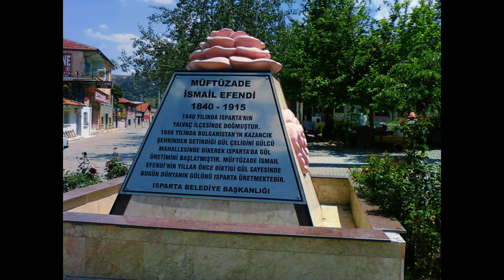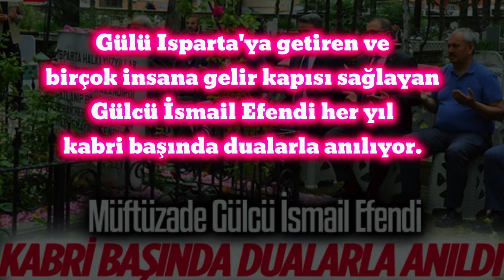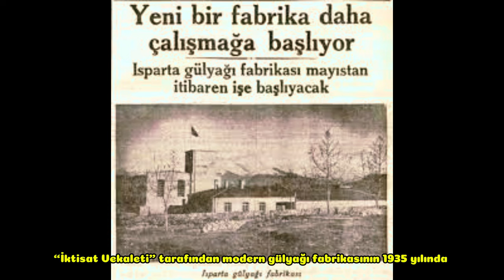Isparta Gül Bahçeleri ve GÜL'ÜN ISPARTA'YA GELİŞİNİN HİKAYESİ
ISPARTA GÜL BAHÇELERİ VE GÜL HAKKINDA

Ülkemizde Isparta gülü yetiştiriciliği sadece Göller bölgesinde yer alan Isparta, Burdur, Afyon ve Denizli illerinde yapılmaktadır. Ülkemizdeki yağ gülü üretiminin yaklaşık % 70’i Isparta’dan karşılanmaktadır. Bu yönüyle Isparta ili Göller bölgesi ve ülkemizin yağ gülü üretim merkezi konumundadır. Türkiye’deki toplam 22840 dekar yağ gülü üretim alanının 15910 dekarı Isparta'da bulunmaktadır.

İnsanın günlük yaşamında çok özel bir yeri olan gül; aşkın, güzelliğin, sevginin ve saygının ifadesini en güzel bir şekilde bünyesinde toplayan bir çiçektir.

Gül çiçeğinin insanlık tarihindeki yeri ve önemi ise en az 5000 yıllık çok renkli bir geçmişe dayanır. Anavatanı olan Orta Asya’dan ticaret yolu ile dünyanın diğer bölgelerine ulaşmış olan gül, güzel kokusu, tıbbi değeri ve beslenmedeki yeri dolayısıyla antik çağlardan beri efsanelere konu olmuş ve güzel kokunun peşinde olanlar için vazgeçilmeyen bir çiçek olmuştur.

Isparta gülcülüğü, 150 yıllık bir tarihe sahiptir. Daha gülcülük Isparta'da bilinmez iken Burdur, Denizli, Çal yörelerinde Gül tarımının yapılmakta olduğu bilinmektedir. Gülcülüğü Isparta'ya, Yalvaç ilçesinden gelip Isparta'ya yerleşen Meydanbeyoğlu, Mehmet İzzet'in oğlu İsmail Efendi getirmiştir. Bu getirişin de çileli, çok ilginç bir öyküsü vardır.

BU ÇİLELİ İLGİNÇ ÖYKÜDEN BAHSETMEK İSTİYORUM...

VİDEONUN BUNDAN SONRAKİ KISMI BU İLGİNÇ ÖYKÜYLE ALAKALI. MERAK EDİYORSANIZ İZLEMEYE DEVAM EDEBİLİRSİNİZ MERAK ETMİYORSANIZ VİDEOYU BURADA KAPATABİLİRSİNİZ.

BU HATIRLATMAYI YAPTIKTAN SONRA ÖYKÜDEN BAHSEDEBİLİRİZ.

İsmail Efendi, iyi bir medrese eğitimi almış ve kendini sürekli geliştirerek görüş açısı oldukça geniş bir kişi olarak yetişmiştir. Gülcüzade İsmail Efendi’nin ilk ticari teşebbüsü dokumacılık olmuş, çeşitli ustalardan aldığı bilgilerle kurduğu dokuma tezgahları sayesinde bu mesleğin Isparta ve Burdur çevresinde hızla yayılmasını ve bir çok kişinin bu mesleği öğrenmesini sağlamıştır. 1889 yılında Bulgaristan’a bağlı Kızanlık bölgesinden Denizli’nin Çal ilçesine gelen bir tapu memurunun gül çiçeğinden yağ elde edebildiğini öğrenmesi ile bu kişi ile mektuplaşmış ve Gülcülük üzerine geniş bilgilere sahip olmuştur.  O vakte kadar, Isparta ovasına ne ekilip dikilirse de pek gelir getirmiyor, çalışıp çabalamalar boşa gidiyormuş. İsmail Efendi Burdur, Denizli, Çal yörelerine doğru bir geziye çıkmış. Oralarda ne ekip dikiyorlar, topraktan nasıl daha çok gelir sağlıyorlar bakmış,araştırmış. Gülcülük büyük oranda yapılır ise iyi para getirir, Isparta topraklarında da gül yetişir, kanısına varmış. Hiç vakit geçirmeden otuz dekar toprak sağlamış. Çukurları açtırmış. Çevrede bulunan süs güllerinin içinden yağ gülü olabileceklerden, fidanlar almış. Otuz dönüm yerin otuz dönümüne de gül dikmiş. Yeni dikilen gülün üç ile beş yıl sonra en iyi ürün vereceğini düşünüyormuş.  Daha üçüncü verim yılı gelmeden gülyağı çıkarma işinde kendine gerekli olacak araçların bazılarını yerli ustalara Isparta'da yaptırmış. Ustaların yapma güçlerinin dışında kalanları da Bulgaristan'a kadar gidip oradan aldı, gelmiş. Gülyağı çıkarırken gerekecek suyu da "Bambullu Ceviz" denen yerden getirmiş, bahçesine akıttıktan sonra, sabırla üçüncü ürün yılını beklemeye başlamış. Dört gözle beklemekte olduğu üçüncü ürün yılı gelmiş. Don, kar, kış, rüzgar, yağmur, dolu... anlayamadığı bir tabiat olayı nedeniyle gül fidanları hiç çiçek vermemiş. Emekleri, harcadığı bunca para boşa gitmiş. Umudunu bir yıl sonrasına, dördüncü ürün yılına bağlamış. O yıl da bahçesi iyi çiçek vermiş; bu kez gülyağı çıkarma yöntemini bilmeyişi yüzünden başarılı olamamış...

Sormuş, soruşturmuş, incelemiş, araştırmış, gülyağı çıkarma yöntemini en küçük ayrıntısına kadar öğrenmiş. Kendini, bir sonraki ürün yılına iyiden iyiye hazırlamış.
Kış mevsiminin soğuklu, karlı günleri geçip, gitmiş. İlkbahar mevsimi gelir gelmez, Gülcü İsmail Efendi'nin bahçesinde bir diriliş, bir canlanma görülmüş.. Bakımlı, tertemiz bahçedeki insan boyunu aşan gül ağaçları, önce yeşil yeşil yaprak, sonra da pembe gül tomurcukları vermeye başlamış. Mayıs ayının ilk haftasında havalar ısınınca bahçe, top top koca koca yapraklı, pembe renkli güllerle, dolmuş.. Gül sezonu bir ay kadar sürmüş. "Gülyağı" ve "Gül Suları" nı değerince sattıktan sonra; gelirini  otuz dönüm gül bahçesini 50, 75, 100... dönüme çıkarmak, yaptığı gülcülüğü daha da büyütmek, genişletmek işinde kullanmış.

Gülcü İsmail Efendi, gül dikecek olanlara yardımcı olmuş. Bir kaç yıl içinde de her yere gül dikilmiş, Isparta Kenti de Gül Bahçelerinin içinde kalmış. Isparta bundan sonra gül üretmesiyle tanınıp, gülcü oluşuyla da anılır olmuş.

Her yıl düzenlenen Isparta Uluslararası Gül Festivali kapsamında, gülü şehre getiren ve şehrin gül ile marka olmasına vesile olan Müftüzade Gülcü İsmail Efendi kabri başında dualarla anılıyor.

BÖYLE ÇİLELİ İLGİNÇ BİR HİKAYE...
GÜL VE ISPARTA DEYİNCE BUNDAN SONRA EMİNİM HERKESİN AKLINA BU HİKAYE GELECEKTİR.

ısparta
gül
gül yetiştiriciliği
gül yağı